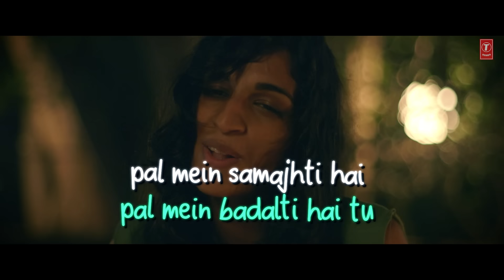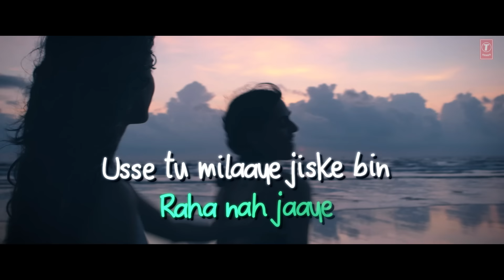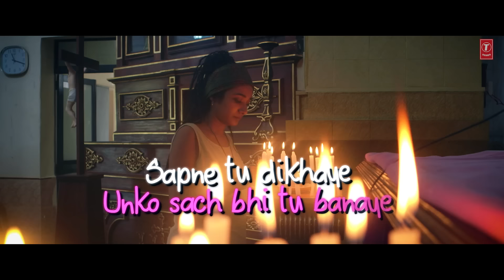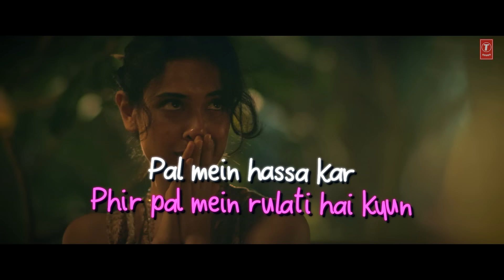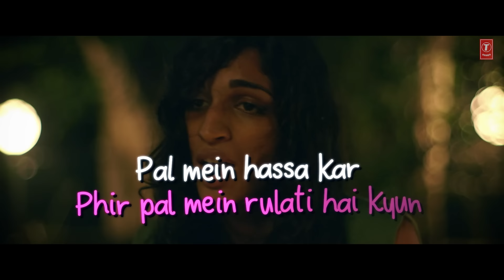"Zindagi" Lyrical | Angry Indian Goddesses | Anushka Manchanda | T-Series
Presenting the lyrical video of the song "Zindagi" from Bollywood movie Angry Indian Goddesses starring Anushka Manchanda, Amrit Maghera, Pavleen Gujral, Rajshri Deshpande, Sandhya Mridul, Sarah Jane Dias & Tannishtha Chatterjee in lead roles.
This song "Zindagi" is sung, written and music is also given by Anushka Manchanda

SONG: ZINDAGI
SINGER: ANUSHKA MANCHANDA
LYRICS: ANUSHKA MANCHANDA
MUSIC LABEL: T-SERIES